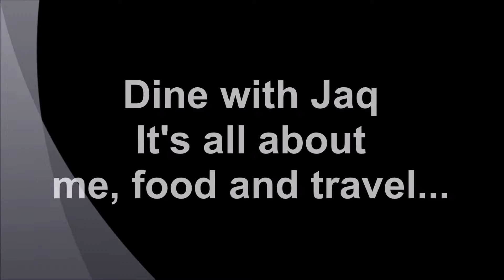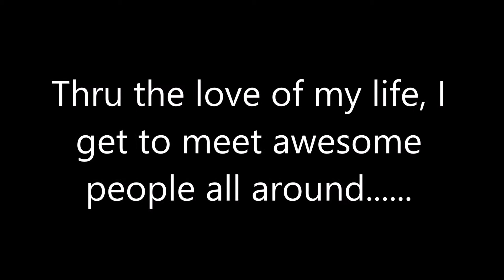Dine With Jaq Blog Trailer